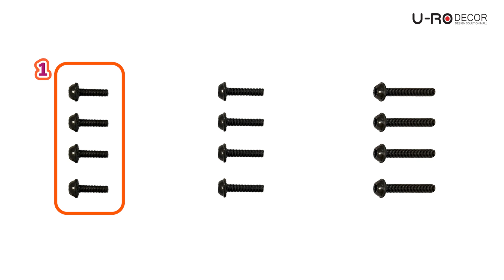แนะนำวิธีการประกอบ เก้าอี้สํานักงานพนักพิงสูง สีดำ รุ่น WESTON (เวสตัน)_240830 (U-RO DECOR)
วิดีโอสาธิตวิธีการประกอบ เก้าอี้สํานักงานพนักพิงสูง สีดำ รุ่น WESTON (เวสตัน)_240830 (U-RO DECOR) ของบริษัท ยูโรเดคคอร์ จำกัด ทำขึ้นเพื่ออำนวยความสะดวกให้กับผู้ซื้อสินค้าตัวนี้กับทางบริษัทฯ เท่านั้น